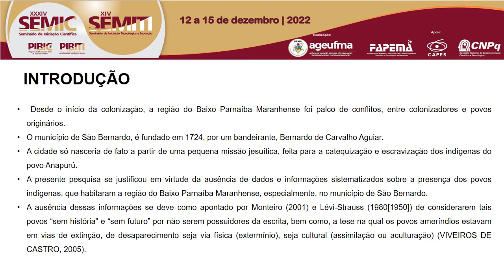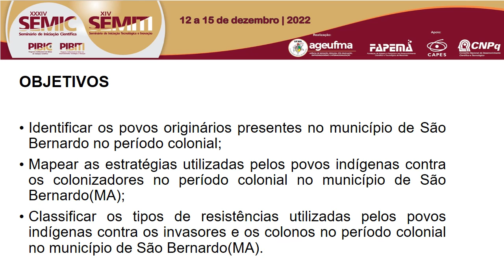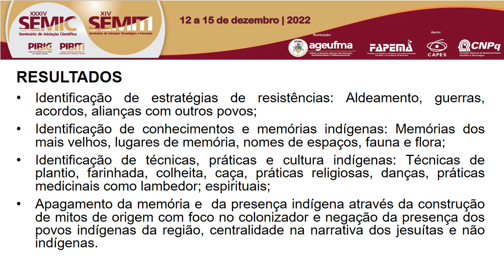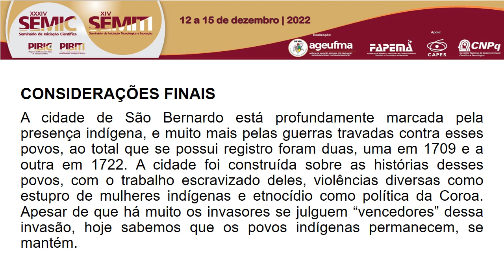HU19 RICHARDES LIMA SOUZA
"Titulo: O Além medieval e a Catequese: Apropriações da “Visão de Túndalo” na filosofia de Ramon Llull (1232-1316)

Autor(a): MARCOS JORGE DOS SANTOS PINHEIRO

Resumo: O trabalho visa a compreender a inserção da Visão de Túndalo (1147) em seu contexto de circularidade cultural europeu, e, mais propriamente, adiante, entender a autoridade e influxo de tal texto – que foi famoso a ponto de servir de base para várias outras histórias de “Viagem ao Além”, gênero de relevância no Medievo – nos escritos do filósofo maiorquino Ramon Llull (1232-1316). Para tal, pareceu crucial abalizar a pesquisa por meio de dois parâmetros destacáveis: o gênero discursivo do exemplum; e a proposta mistagógico-missionária, que pertencem invariavelmente à Visão e aos escritos do corpus luliano, que nunca se desfez do objetivo principal de conversão. O detalhe é que, aqui, o enfoque é na conversão de cunho moral e interno da Cristandade, e não na conversão do infiel – em geral, sarraceno. A crítica interna da religião católica na temporalidade centro-medieval é um realce sem o qual não se entenderá tal período, sendo que tanto a Visão de Túndalo quanto as obras de Llull (como O Livro das Maravilhas (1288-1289)) são lumes para sua compreensão mais abrangente. Sabe-se que a Visão, gerada no seio do clero, afronta a camada nobiliárquica, colocando-a como relapsa com a Igreja e com Deus, e, por conseguinte, o fato de o maiorquino ter transitado entre as ordens monásticas e as nobrezas europeias também enriquece suas obras, que duramente admoestavam os poderosos de seu tempo a tomar atitudes combativas aos infiéis por meio de uma valorização e expansão da fé cristã, conforme eram vistos como aqueles que rechaçavam a sua responsabilidade de guiar o povo a Deus, assim, abrindo alas ao avanço islâmico – o que acaba sendo o inimigo das entrelinhas da Visão e d’O Livro das Maravilhas, na medida em que exortavam a Cristandade a sua conversão moral.